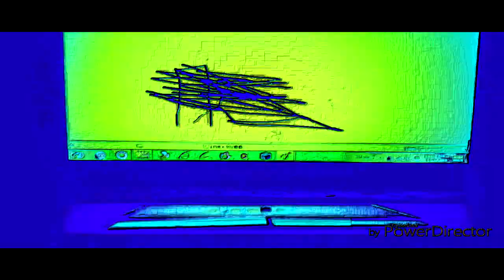THE EPICNESS OF Funny Destroy Voice Tops + Funny Angry Voice Tops X2